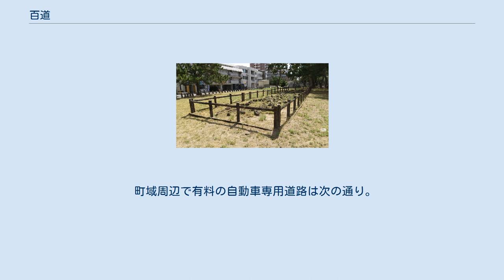百道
日本 」 九州地方 」 福岡県 」 福岡市 」 早良区 」 百道 百道（ももち）は、福岡市早良区の地名。
現行の行政地名は百道一丁目から百道三丁目までである。
面積は49.74ヘクタール。
2021年6月末現在の人口は6,862人。
 福岡市の都心部とされる中央区天神等の西方、早良区の北部で、博多湾に近く、室見川の下流右岸沿いに位置する。
北で百道浜（1986年9月竣工の埋立地）と、東で西新と、南で藤崎及び弥生と、南西で金屑川を跨いで室見と、西で室見川を跨いで西区愛宕及び豊浜と接している。
愛宕・豊浜とは「愛宕大橋」（よかトピア通り）で、室見とは明治通りのほか、その北部と「百道橋」で結ばれている。
かつては百道松原と称される松の人工林と海水浴場で知られた。
 なお、百道において戦後急速に宅地化が進み、1980年代にこの沖合で埋立が行われ、百道に隣接する百道浜等を含む地域として、「シーサイドももち」が福岡市におけるウォーターフロント開発の象徴的地域となった。
 百道の西側に次の河川が横断している。
 都市計画に関しては、「福岡市都市計画マスタープラン」において、百道を含む藤崎地域に西新地域及びシーサイドももち地域を合わせた地域は、都心部を取りまく東部・南部・西部の三つの広域拠点（副都心）のうち、「西部広域拠点」として位置付けられている。
用途地域は、南側の明治通りの道路境界線から南側概ね30メートルの範囲は商業地域に、百道二丁目のうち市道百道342号線以南（上記明治通り沿線を除く）及びよかトピア通りの道路境界線から南側概ね50メートルの範囲は第二種住居地域に、百道一丁目の市道百道311号線及び百道316号線以南（上記明治通り沿線を除く）は第一種住居地域に、市道百道通線の道路境界線から両側概ね30メートルの範囲は第二種中高層住居専用地域に、これら以外の範囲は第一種中高層住居専用地域に指定されている。
また、百道三丁目の一部において、建築協定の区域として「百道3丁目1・3区」が定められ、住宅地としての環境を高度に維持促進することについて協定が締結されており、通常の用途地域の規制に加えて、さらに建築物の高さ等に関する制限が加えられている。
 住宅地の地価は2014年（平成26年）1月1日に公表された公示地価によれば百道三丁目16-18の地点で20万7000円/m2となっている。
 1274年（文永11年）、元寇の文永の役においては上陸した蒙古軍との激戦が繰り広げられた。
「新元史」劉復亨伝に「戦於百道原」とある。
 江戸時代になり、1619年（元和4年）、初代福岡藩主の黒田長政が家臣に百道浜への松の植林を命じ、博多・姪浜などの町人から1軒につき1本の松を提供させた。
これにより百道（紅葉）松原と称される松の人工林が造られた。
1666年（寛文6年）には藩主黒田光之により松原の南東部に紅葉八幡宮が造営された。
福岡藩は毎年4～7月には百道松原の先の波打ち際を石火矢稽古所とし、砲術訓練を行っていたという。
 昭和時代前半までは1913年（大正2年）に福岡刑務所が建設された程度で海岸は旧態を保ち、海水浴場として親しまれていた。
 戦後、松原を切り開いて宅地が造成されていき、さらに1965年（昭和40年）に移転した刑務所跡地を利用して官庁群や分譲団地が建設された。
1969年（昭和44年）には、それまでは通称名でしかなかった「百道」が西新町・藤崎町・弥生町を分割して新しく町名として設定された。
 「百道」の地名の起こりについては、遥か昔この地域が干潟であった頃、そこを往来する人々の足跡が東西縦横に交差する様を「百の道」と表し、転じて「百道」となったと言われている。
古くは「百路原」とも呼ばれた。
また、異説では、語源は「揉み地」で、原義は合戦の場ともいう。
元寇のおり、日本軍と蒙古軍が激しく揉み合った合戦場。
 1969年（昭和44年）に、それまでは通称名でしかなかった「百道」は西新町、藤崎町及び弥生町の各一部を分割して成立した町名として設定された。
 百道一丁目から三丁目までを合わせた人口の推移を福岡市の住民基本台帳（公称町別）に基づき示す（単位：人）。
 交通に関しては、地下鉄の藤崎駅の北側で藤崎バス乗継ターミナルが接続し、福岡市の主要な交通結節点の一つを形成している。
 鉄道については、福岡市交通局が運営する地下鉄が地区の南側に通っており、百道と藤崎にまたがる位置に次の駅がある。